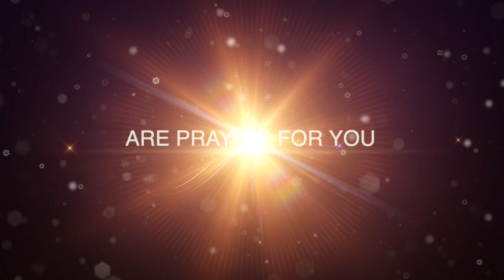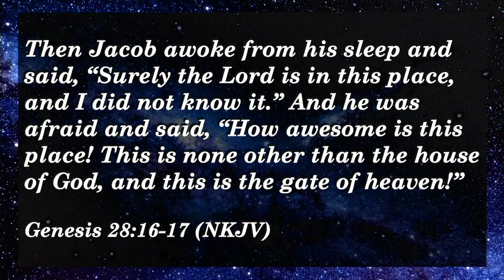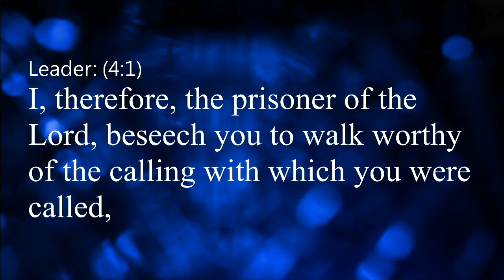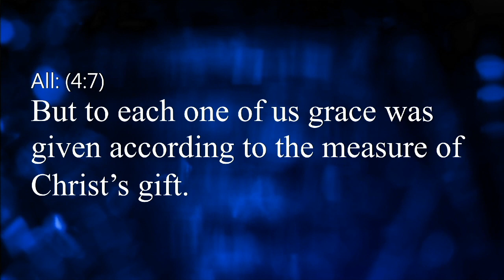"Christ, the Good Shepherd"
Reverend Alexander Warthen
John 10:11; Hebrews 13:20